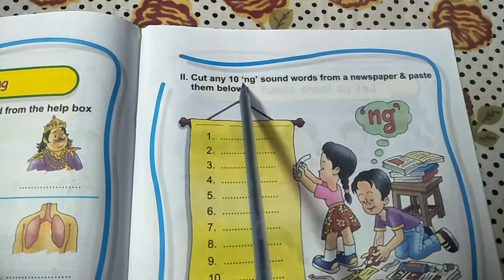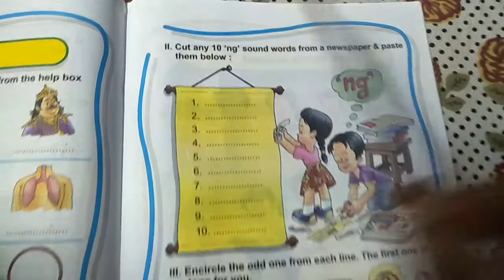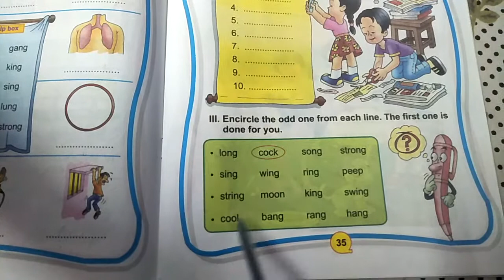English Practice Book | Class-1 | Chapter-9 | The King's Ring | Explaination & Exercises